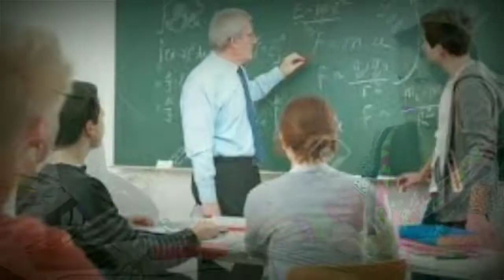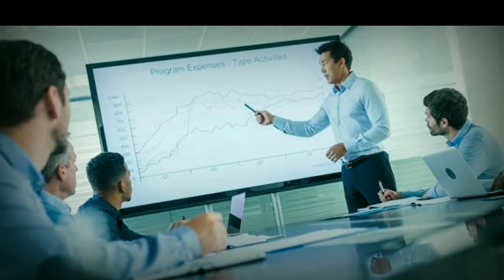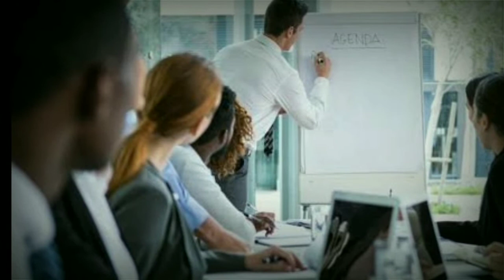প্রাইমারি সহকারী শিক্ষক নিয়োগ ভাইভা ২০২২ | প্রাথমিক সহকারী শিক্ষক নিয়োগ ভাইভা ২য় ধাপ | Primary Viva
প্রাইমারি ভাইভার প্রশ্ন কেমন হয় | প্রাইমারি ভাইভা প্রস্তুতি | প্রাইমারি ভাইভা পরীক্ষা | প্রাইমারি ভাইভা কবে
প্রাইমারি ভাইভার প্রশ্ন কেমন হয়?
প্রাইমারি ভাইভা প্রস্তুতি 2022
প্রাইমারি ভাইভা পরীক্ষা 2022
প্রাইমারি ভাইভা কবে হবে?
প্রাইমারি_ভাইভা টিপস
প্রাইমারি সহকারী শিক্ষক নিয়োগ ভাইভা ২০২২ | প্রাথমিক সহকারী শিক্ষক নিয়োগ ভাইভা ২য় ধাপ | প্রাইমারি ভাইভা ৩য় ধাপ